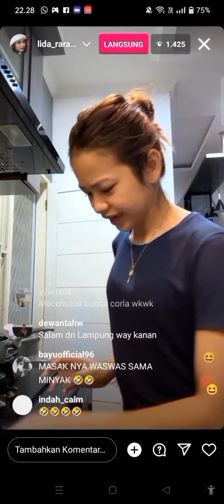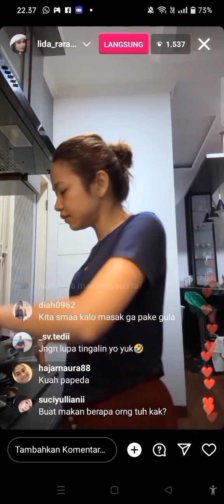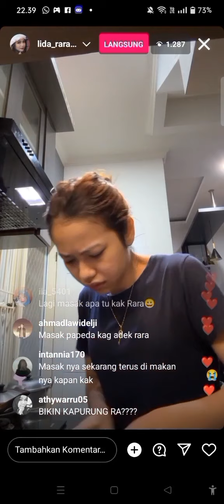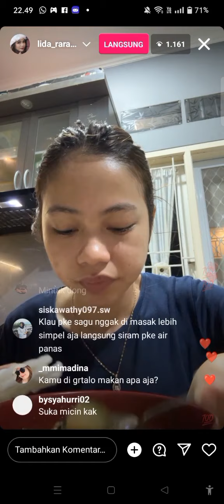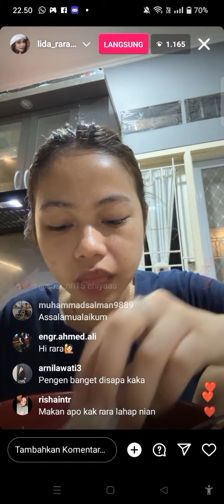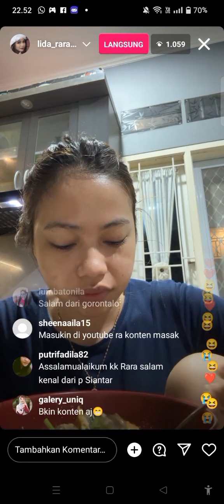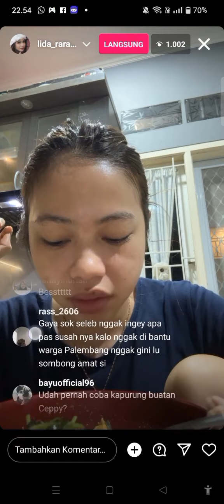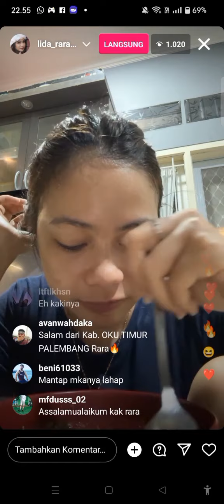rara live IG / edisi masak sendiri makan sendiri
live ig rara makan sendiri makan sendiri